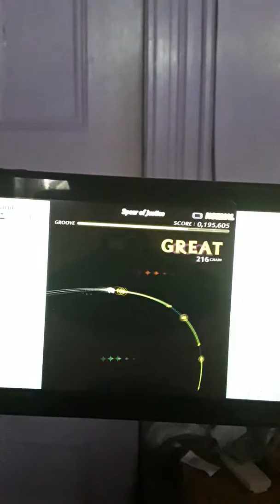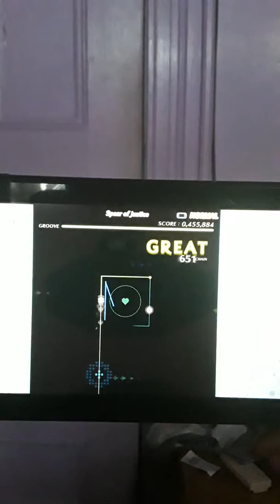Spear Of Justice {Normal} | Groove Coaster Wai Wai Party (Nintendo Switch)